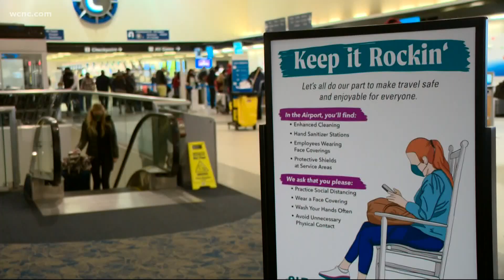Charlotte Douglas airport travelers fearful those with COVID symptoms may still travel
On one of the busiest travel days of the holiday season Wednesday, some travelers at the Charlotte Douglas Airport were concerned about COVID-19 safety. Last week, a passenger on a United Airlines flight from Orlando to Los Angeles reportedly died at a hospital after the plane was diverted to New Orleans for a medical emergency.

“[We] had each and every one of us tested, so we’re good to go and traveling safe from our standpoint," said traveler Kala Earley.

Traveling safely is important for Earley because she’s flying with her 2-year-old son, which she says is a bit nerve-wracking.

“Oh absolutely," Earley said. "Absolutely. Traveling with a little one, the best thing I can do to protect him is make sure I keep myself safe. I sanitize everything and then just ask everyone around me to respect I’m traveling with a little one."